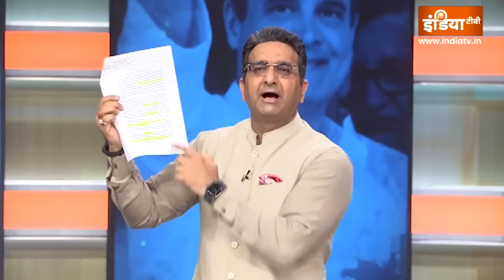Kurukshetra | क्या 'भारत जोड़ो यात्रा' से Rahul Gandhi बिगाड़ रहे देश का सियासी और सामाजिक माहौल ?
Bharat Jodo Yatra | Congress News | Sonia Gandhi | Priyanka Wadra | Rahul Gandhi की भारत जोड़ो यात्रा पर अब बीजेपी ने सवाल खड़े करना शुरू कर दिया है। जहां एक ओर राहुल गांधी इस यात्रा के माध्यम से अपनी सियासी जमीन तलाशने में लगे हैं तो वहीं भारतीय जनता पार्टी के नेताओं ने उनकी यात्रा को भारत तोड़ो यात्रा की संज्ञा दी है। इसी मुद्दे पर आज गौरव भाटिया और सुप्रिया श्रीनेत के बीच जमकर बहस हुई।